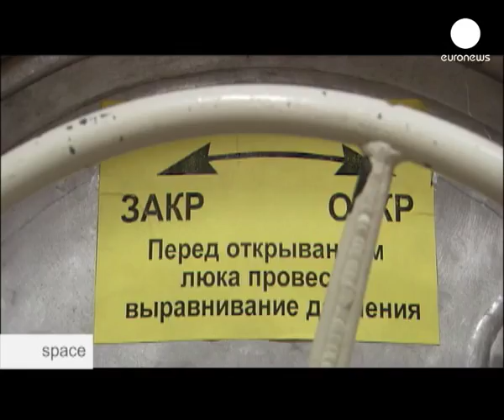euronews space - Марс-500 - последний отсчет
Пилотируемый полет на Марс - уже реальность.
Начавшийся в Москве полуторагодовой эксперимент - один из первых шагов по подготовке беспрецедентной космической миссии.
6 добровольцев, 520 дней - и вечная мечта покорить космос.